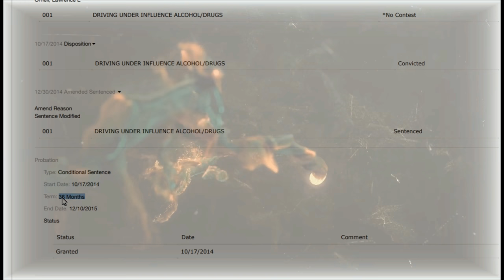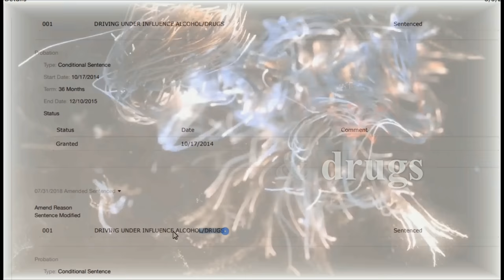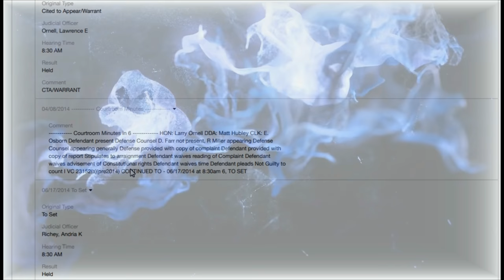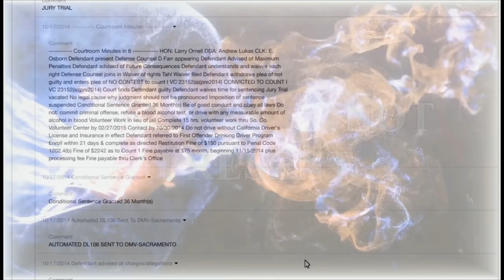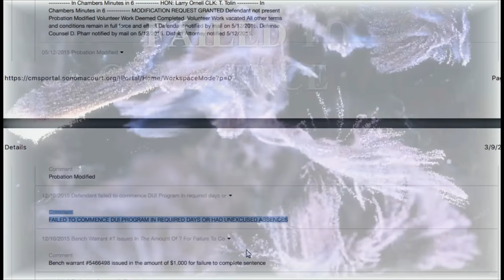Thomas Schoenberger · Probation Revoked? Watch! Tick-tock, Thomas! Wheels of Justice are Churning!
Immediately after this video was published, Thomas Schoenberger filed a Privacy strike with YouTube. His birthday is public knowledge, as arrest records are public in the US. Nonetheless, YouTube's rules are unambiguous. We accordingly blurred his DOB in this video.

The point of this video is the Probation Ending Date: 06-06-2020. I am giving Schoenberger an early birthday present, revoking his probation prior to its end date on June 6th. Revoking probation is an admin action—much simpler than bringing charges, though this will also happen. When Schoenberger is back in custody, he will be served with the stacked up legal documents that he hides from, including Gabe Hoffman's lawsuit.

My early birthday present to Thomas Schoenberger will be a trifecta confection: Probation revocation. A lawsuit. Additional charges. June 6: Tick-tock.

Schoenberger often threatens me with sanctions, calling me a "stalker." He also claims that he is immune from anything that I can throw at him because his “brother in law” is a ranking FBI agent and he consequently enjoys a “shield.” A “shield?”

No familial relation will “shield” anyone from the consequences of crimes. No LE agent can facilitate felonies—that would make them an accessory. Worse, his “brother in law” is no more than the son of the common-law husband of Schoenberger’s deceased mother. That FBI Special Agent is well aware of Schoenberger and his felonious activities, and he is not amused that Schoenberger used his name in vain, potentially disgracing him and the Bureau.

The video proof that Schoenberger claimed that he has a LE “shield” is irrefutable and irrevocably archived. Will there be consequences? I suspect that this can be a charge unto itself. We shall see.

Finally, no “law enforcement” threat that Thomas Schoenberger invokes ever materializes.

I also have some words for Schoenberger’s advocate, defender & co-conspirator Steve Outtrim: no warrant is needed to take Schoenberger into custody. His existing probation will be revoked. The proof of this will be when Schoenberger is taken back into custody and he is served with Hoffman’s lawsuit, and the orders of protection filed by Jesse Davis and Manuel Chavez III.

My question is whether Outtrim will bail Schoenberger out? I doubt it. My guess is that Outtrim will say that “he cannot get involved,” and he will leave his co-conspirator to languish, just as he did when he discarded Zack McQuaid. Outtrim abused Zack McQuaid as an asymmetrical weapon against Gabe Hoffman. But when McQuaid was sued by Hoffman, Outtrim vanished. He “could not get involved,” and he abandoned McQuaid, he paid for no lawyers, he did nothing. Because Outtrim is a user and abuser and a partisan co-conspirator--particularly when others pay the price.

Multimillionaire Outtrim could not even make a donation to McQuaid’s PayPal account. Outtrim earned many epithets: “Stinky Steve,” because the Aussie press published multiple articles describing his foul body odor and bad breath.

“Suicide Steve” because he apparently reiterated suicidal ideation with Zack McQuaid, potentially amplifying the possibility that McQuaid might kill himself, making McQuaid an ultimate weapon against Gabe Hoffman.

Outtrim is also called “Stupid Steve,” because he connects me to Michael Aquino, I am a “warlock” and a “witch,” because Outtrim is obsessed with the micro politics of personal destruction.

And finally, Outtrim is “Stingy Steve.” Because Outtrim is a user and abuser, a greedy co-conspirator in the Schoenberger gang who leaves McQuaid to dangle and will do the same to Schoenberger himself.

Stingy Steve “cannot get involved?” Why not? Outtrim is already involved. He is wealthy! He is a partisan co-conspirator! Will Stingy Steve end up with legal bills all his own?

Happy early birthday, Rotund Thomas!
SDNYORG Defango & Thomas hit the Malta sand bar with St. Germain

[THOMAS SHOENBERGER] to Contest his Mother's Will. Two emails in which Thomas threatened one of his brother's attorneys, which will sound familiar to we recipients of his hatemails!

New questions about Thomas Schoenberger’s “body count” in death of Arkansas sheriff deputy — Sam Fullerton case

3 deaths in 4 years. 2 ruled suicides, 1 arguably suicide by cop. Each believed he was a friend of Thomas Schoenberger & working with him. What are the odds of a person experiencing that in a lifetime, let alone in 4 years? From 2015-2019?